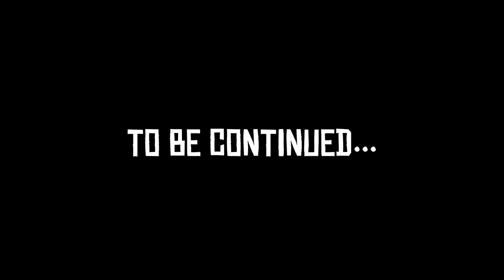CHMIELARZ [PIXARP] 07 - POBYT W WIĘZIENIU